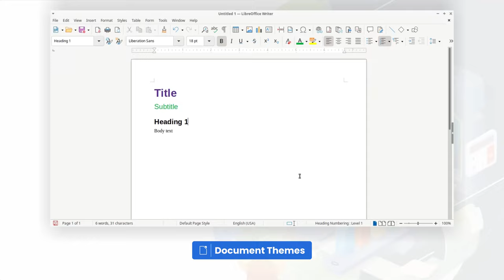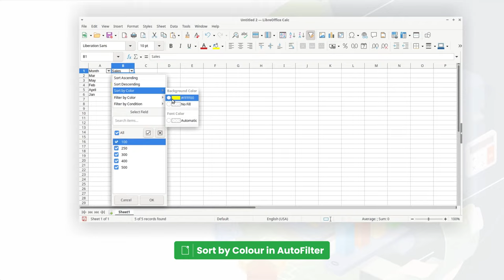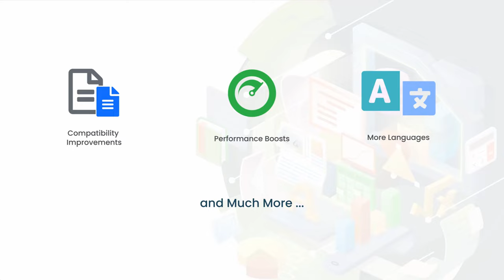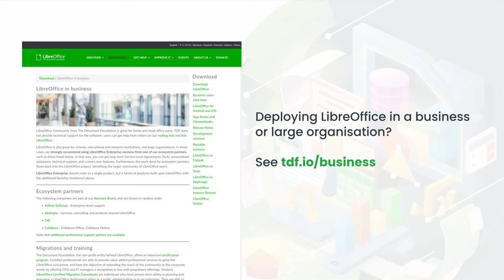LibreOffice 7.6: New Features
A quick look at some of the new features in LibreOffice 7.6!

LibreOffice is a free and open source office suite, the successor to OpenOffice, and compatible with Microsoft® Office.

VIDEO THANKS